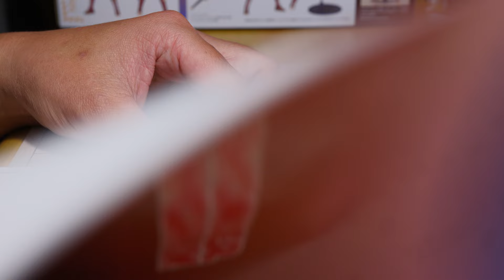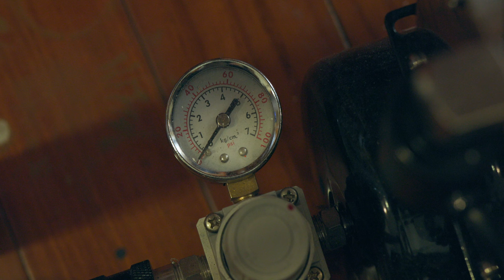KOTOBUKIYA WONDER WOMAN ワンダーウーマン Humikane Shimada Ver. REPAINT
達菲的秘密基地 duckfly's secret base